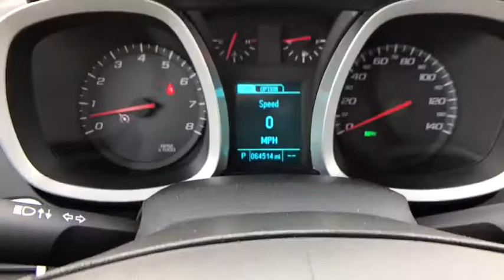2015 Chevrolet Equinox Allentown, Reading, Bethlehem, Philadelphia, Quakertown, PA 1330A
Black Used 2015 Chevrolet Equinox available in Quakertown, Pennsylvania at Star Buick GMC Cadillac of Quakertown. Servicing the Allentown, Reading, Bethlehem, Philadelphia, PA area.

480 N West End Blvd Route 309

JUST IN, LIFETIME POWERTRAIN WARRANTY, CARFAX 1 OWNER, SUNROOF, ADULT DRIVEN, ODOR FREE, POWER DRIVERS SEAT, REMOTE KEYLESS ENTRY, REMOTE START, AWD, 8-Way Power Driver Seat Adjuster, Driver Convenience Package, Remote Vehicle Starter System. 2015 Chevrolet Equinox LT 1LT Blue Velvet Metallic 1LT 3.6L V6 SIDI 6-Speed Automatic with Overdrive 4D Sport UtilitybrbrbrLehigh Valley's Largest GM Dealer! Star is a family owned and operated dealership that has been serving our area for over 37 years. With 3 locations we have over 600 Cars to Choose from We can have any vehicle from any of our dealerships here waiting for you within 24 hours !